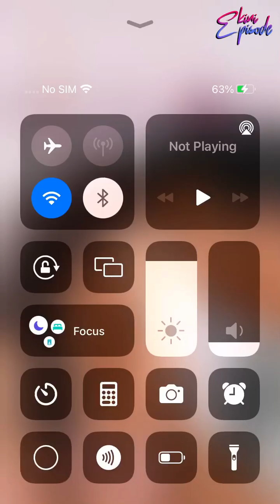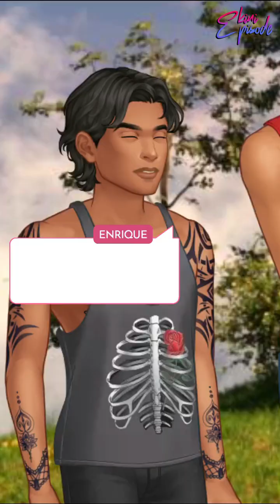Eye for Love - Episode 45 | Episode Choose Your Story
The band gets back together when you move back home. Will you be able to keep things platonic or will you be making more than music with your best friend?

Credit: Ash Boe
Author's IG: @ashboe.episode